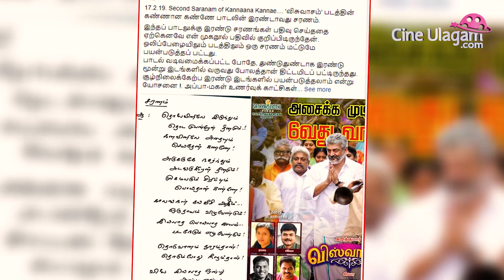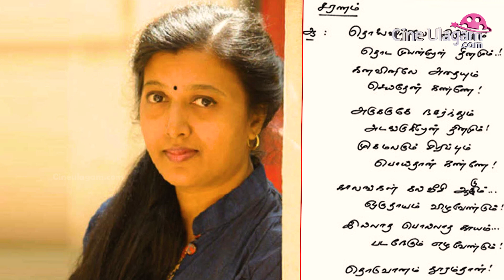பாடலாசிரியரே வெளியிட்ட Kannana Kanney | Viswasam Songs | Ajith, Nayanthara | D.Imman|Siva|Sid Sriram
பாடலாசிரியரே வெளியிட்ட Kannana Kanney | Viswasam Songs | ViswasamSongs | Ajith Kumar,Nayanthara | D.Imman| Siva| Lyricist Thamarai released KannanaKanney Song Full Lyrics | Sung by Sid Sriram